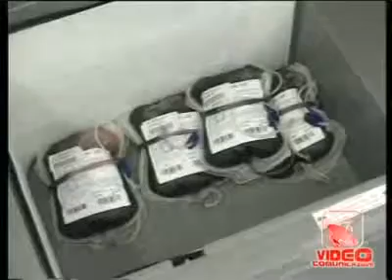Campania - Campagna di sensibilizzazioe Avis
- Campania - Campagna di sensibilizzazioe Avis (27.07.11)